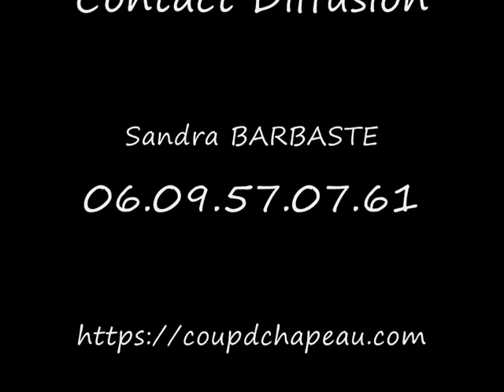Teaser Total Kheops Cie Coupdchapeau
Lecture Jazz Polar - Autour du roman policier "Total Khéops" de Jean Claude Izzo par la Cie Coupdchapeau

Anne Marie Mancels à la lecture, et Dolf Pleiter à la musique, vous entraînent dans l'univers de Jean Claude Izzo. Le public à travers des projections vidéos va déambuler sans même quitter son fauteuil dans les ruelles de Marseille, plonger dans l'univers d'un polar dans les lieux même où se déroule l'histoire.

Jean-Claude Izzo, qui aimait particulièrement le jazz et le blues, parsème son texte de références musicales précises : titres et noms d’auteurs des musiques citées. On en dénombre plus d’une trentaine… En recréant une ambiance très proche de celle du roman au son de son saxophone, Dolf fait découvrir l’univers sonore dont est enveloppée l’histoire.